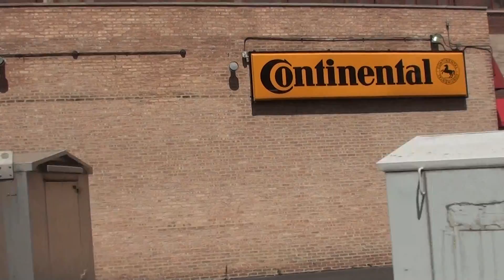Amtrak 335 The Hiawatha Departing Chicago Union Station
Amtrak train 335 The Hiawatha Departing Chicago Union Station on August 10th